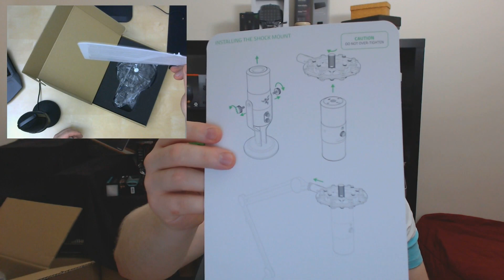Prezentacja i unboxing Razer Gear - Kendo otwiera paczkę!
Kendo otwiera paczkę od Razera, z wieloma interesującymi rzeczami w środku! Przekonaj się, jak będzie wyglądało jego nowe wyposażenie.

Urządzenia firmy Razer w morele.net